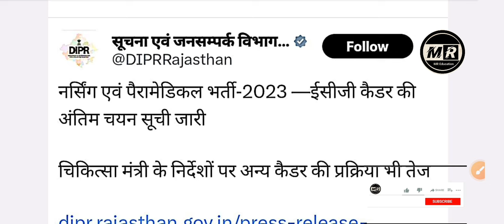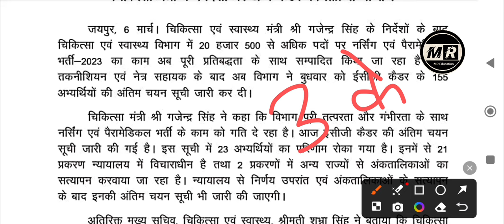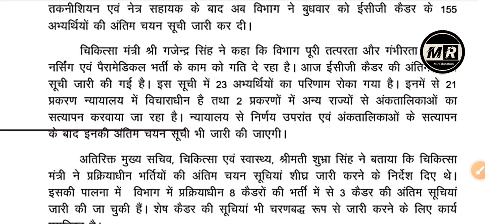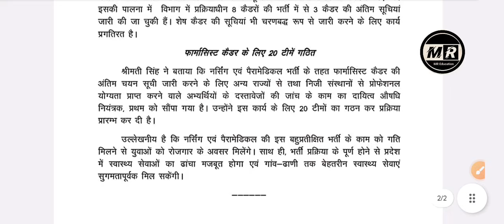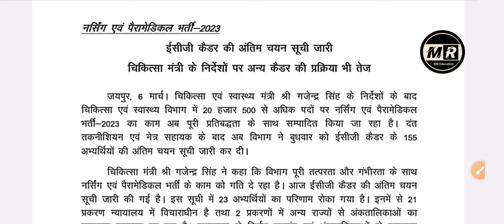Rajasthan nursing officer latest news | rajasthan pharmacist vacancy 2023 paramedical latest news